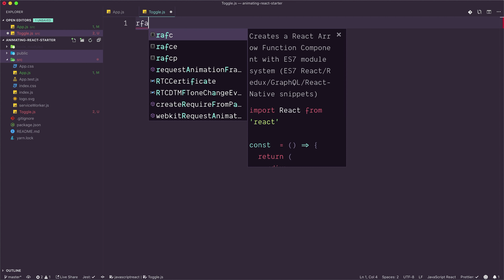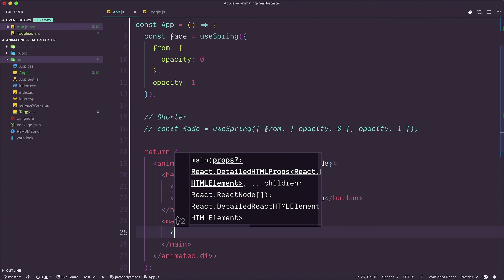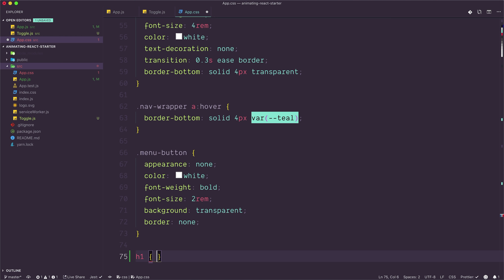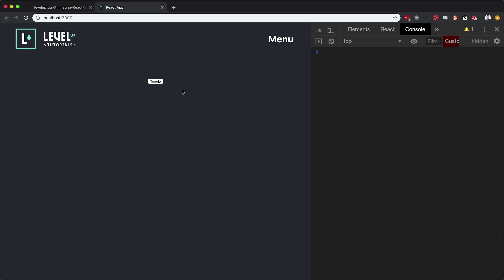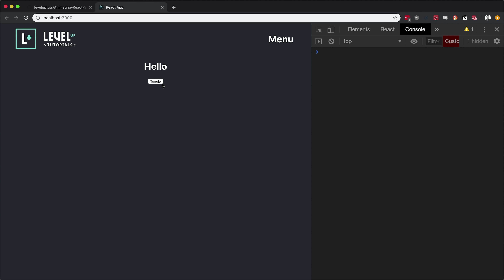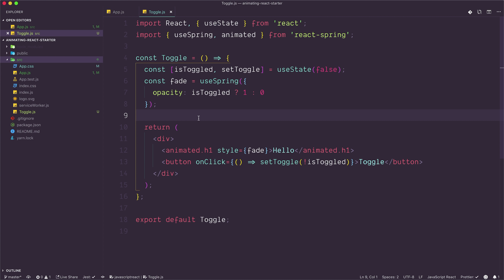#4 Toggling A Spring - Animating React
Become a master of practical interface animations with React Spring. In Animating React, Scott Tolinski's latest series by Level Up Tutorials, we'll learn how to animate modals, menus, height auto, waypoints, dragging gestures, React Router transitions and much, much more.